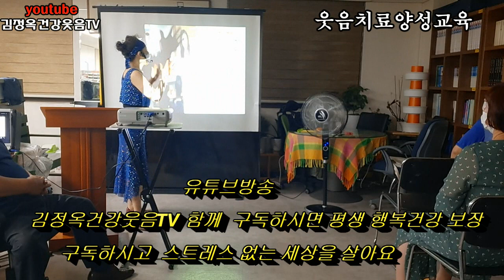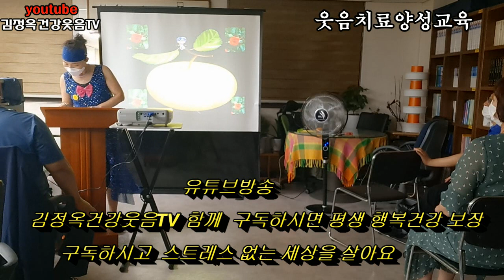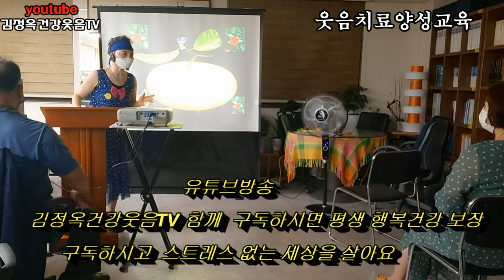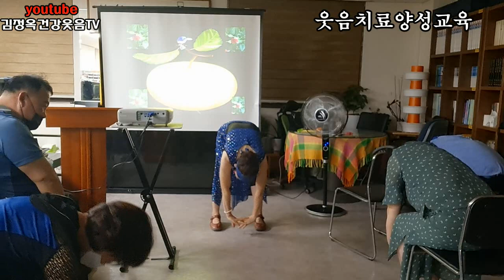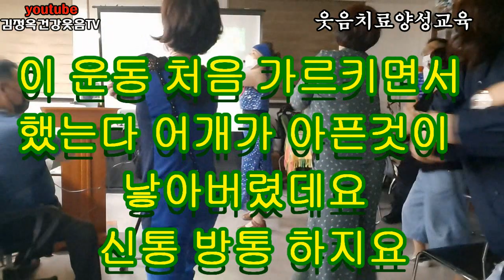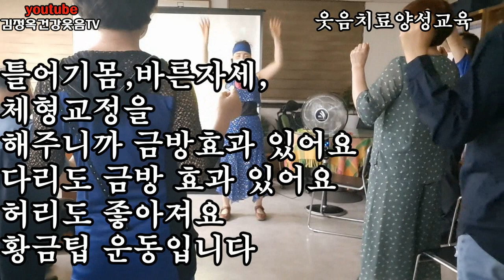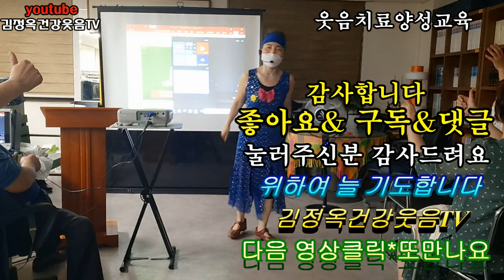웃음치료양성교육 실버레크레이션 힐링교실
배움의 형태
출처 : 유튜브김정.. | 블로그